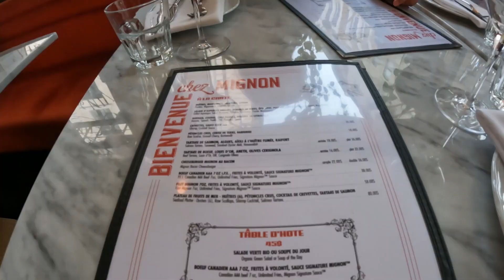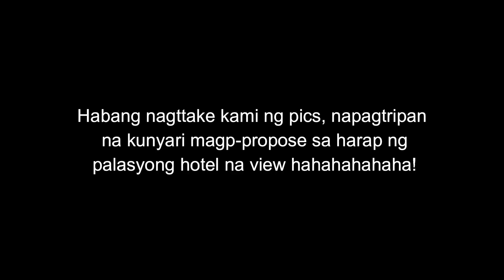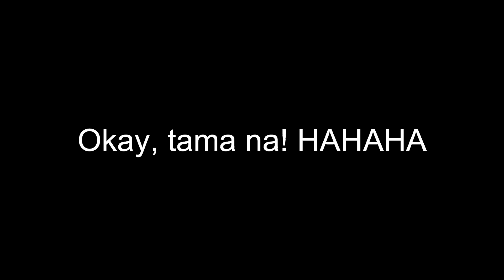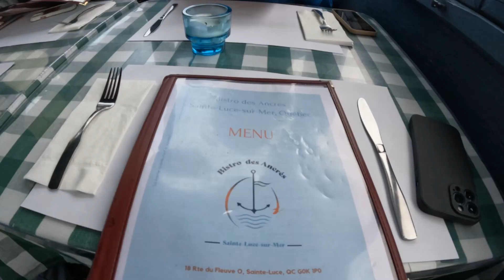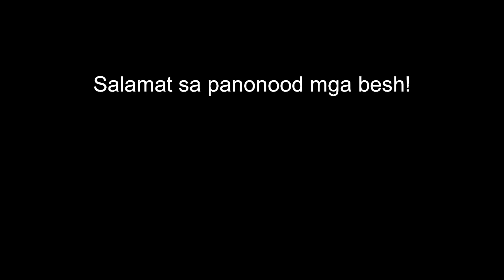We Drove to New Brunswick from Quebec! | BUHAY 20s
Another episode and Part 2 of our 28 hours total road trip to New Brunswick!

Click here if you want to learn how I earn my side income